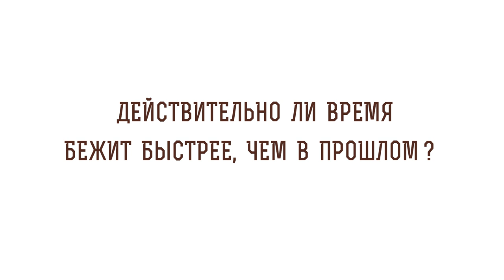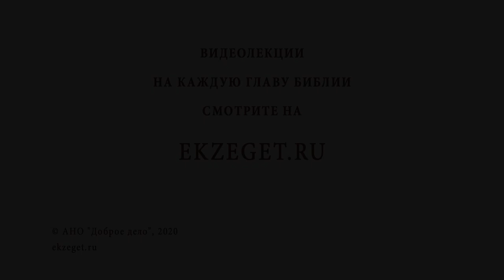Действительно ли время бежит быстрее, чем в прошлом? Протоиерей Александр Тылькевич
В сегодняшнем видео вместе с протоиереем Александром Тылькевичем отвечаем на вопрос: "Действительно ли время бежит быстрее, чем в прошлом?" Касаемся следующих тем:

🔸Состояние души.
🔸Скорбь в последние времена.
🔸Преданность Богу.
🔸Отсутствие надежды на спасение.